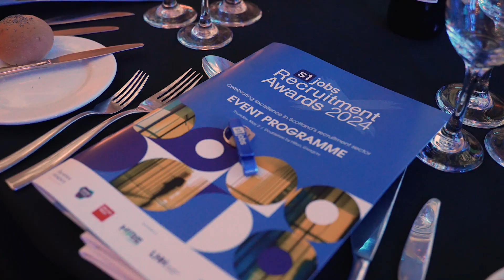The s1jobs Recruitment Awards 2024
Video Credit: Liam Bradley
Event Produced by Newsquest Events Scotland & Northern Ireland